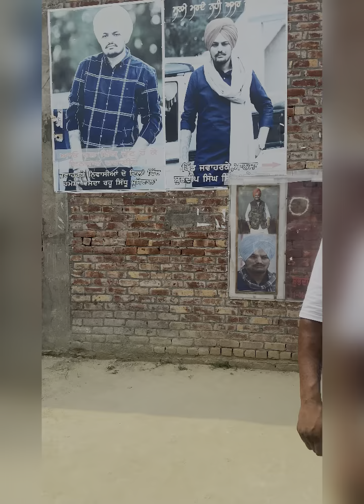Sidhu moose wala last ride car / 5911 tractor / father saab nal gallbat⁠@SidhuMooseWalaOfficial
Visit sidhumoose wala haveli nd jawarke pind